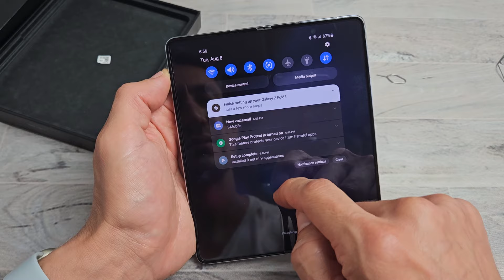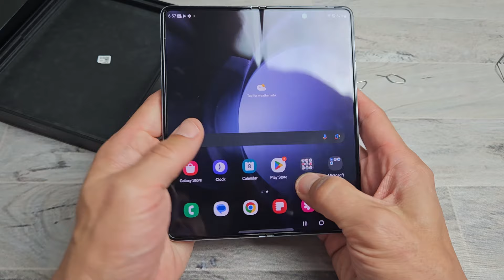Galaxy Z Fold 5/6: How to Insert SIM Card + Check Cellular Settngs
I show you how to  insert SIM Card in Samsung Galaxy Z Fold 5 smartphone (same for Galaxy Z Fold 6) then double check the mobile/cellular settings.

SAMSUNG Galaxy Z Fold 5 Unlocked smartphone
SAMSUNG Galaxy Z Fold 6 AI Cell Phone, Unlocked Android Smartphone